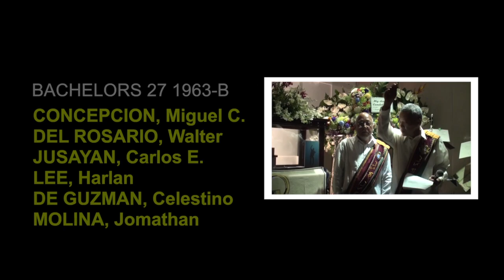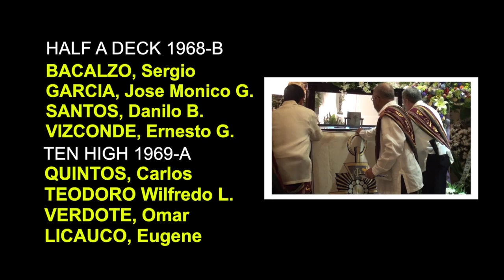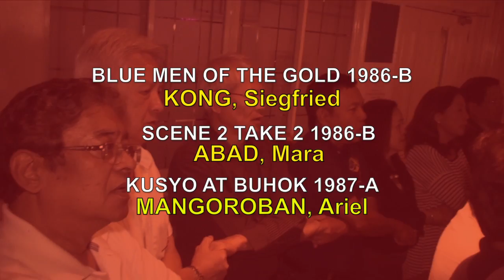In Memory of UP APO Departed Brothers and Sisters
Roster of the  Departed Brods and Sisters of the UP Alpha Phi Omega Fraternity and Sorority in Diliman known as ETA Chapter in Video Format. It was played during a moment of silence in their memory during the 90th Ball Celebration of the Fraternity at the Wack Wack Golf and Country Club last December 20, 2015.